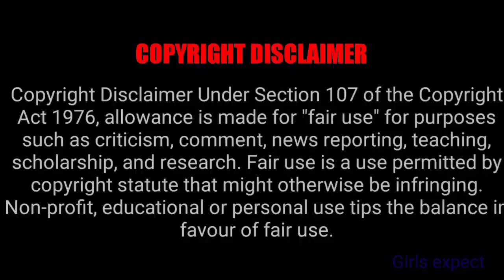Vijay Tv Serial Week 5 TRP Ratings || All Serials Week 5 TRP Ratings 2023